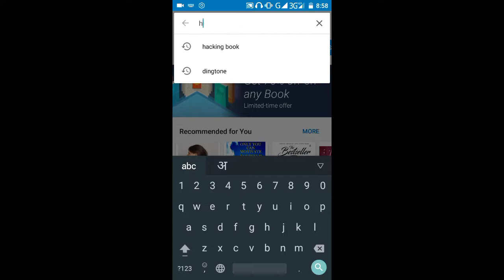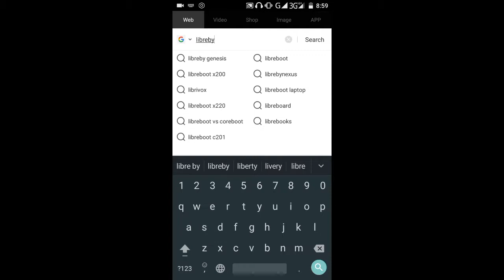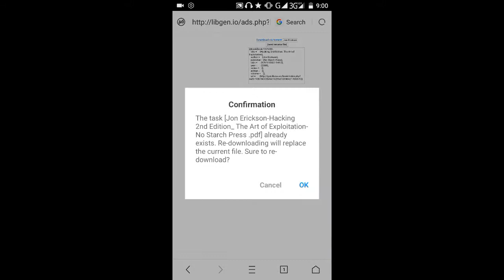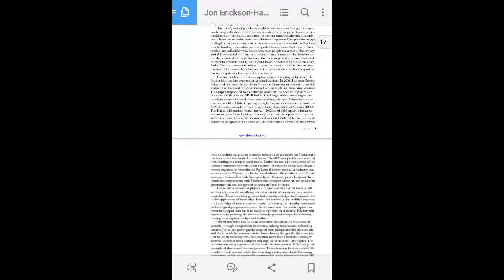Google play ki paid books download kare free (100)% working vidio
दोस्तो आपका बहुत बहुत स्वागत है मेरे चेंनल में

दोस्तो मैन इस वीडियो में आपको बताया है कि गूगल की पैसे वाली बुक्स फ्री में कैसे डाउनलोड करे

Thanks